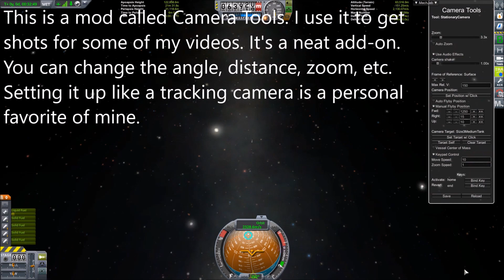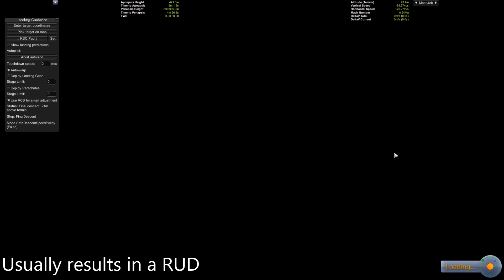[How To] Fly and Land a Falcon 9 in KSP 1.3!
Covers both manual flight and using MechJeb for launch and landing. Boostback burns were both manual. It's a longer video, most of it is 4x speed. Here's a simple breakdown:

00:17 - Getting into orbit
04:20 - Manual boostback and landing
07:19 - MechJeb launch and landing
11:08 - CATASTROPHIC FAILURE